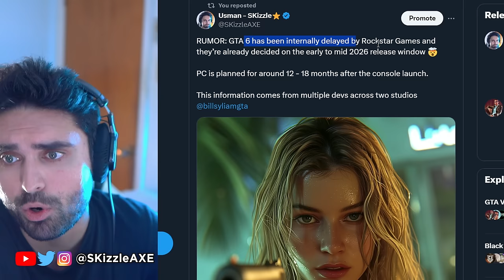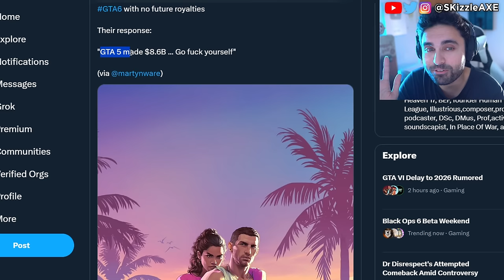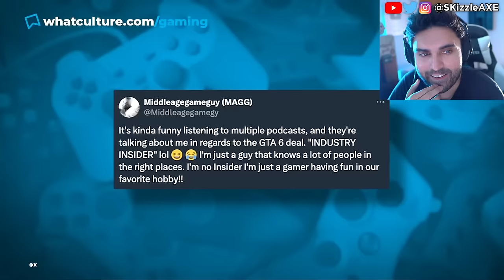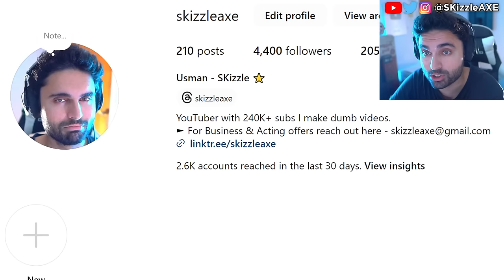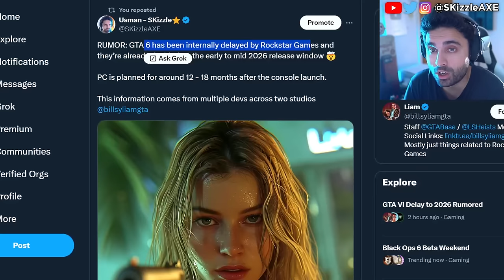GTA 6 Just Got Fully LEAKED... 🥴 (Rockstar STRIKING) - GTA 6 Trailer & GTA Online PS5 Pro Xbox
0:00 GTA 6 leak 1
1:11 GTA 6 leak 2
2:31 GTA 6 PS5 Pro leaks Video
10:40 dang